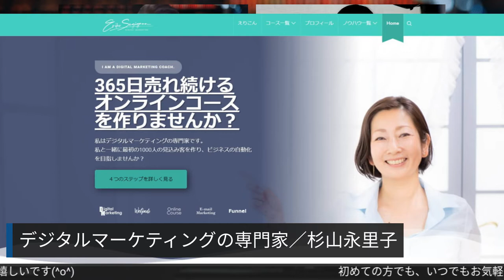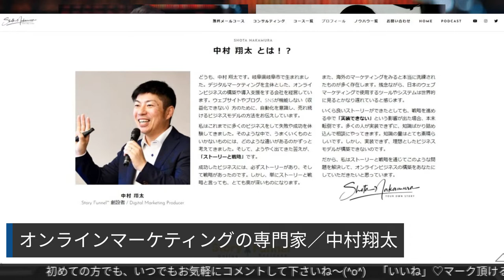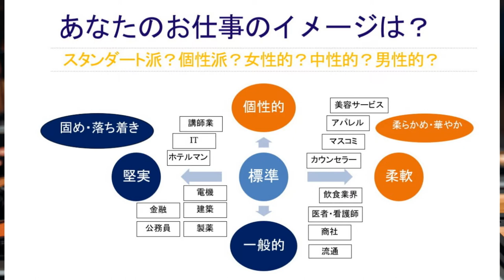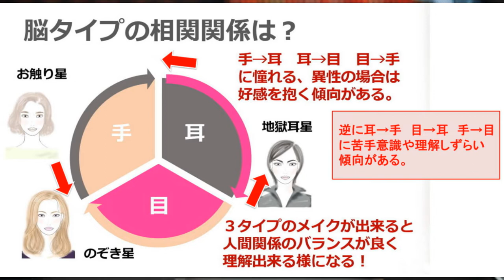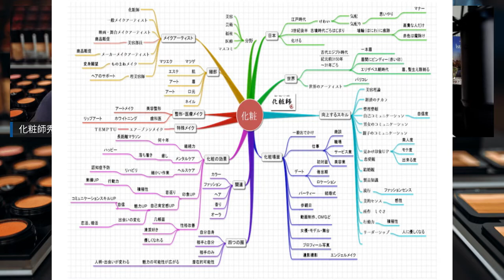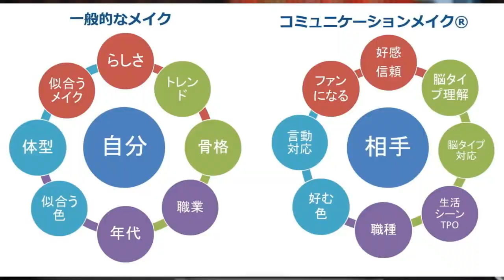ビジネスコミュニケーションメイク®とマーケティング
2022/06/10に行われた
【専門家3人による初ライブ配信！】90分の内容を動画にまとめました。

0:00  デジタルマーケティングの専門家／杉山永里子自己紹介
1:50  オンラインマーケティングの専門家／中村翔太自己紹介
3:00  ビジネスコミュニケーションメイク®の専門家／化粧師秀
4:15 オンライン事業に参入する注意点
8:34 海外の最新集客法の傾向
9:30  初対面で嫌われてた
12:00 第一印象と脳タイプ（気質）
13:03 パソコンひとつで自由に出来る仕事
16:40 職業別のビジネスメイク
18:06 脳タイプ別　好かれ嫌われる相関関係
19:00 異性に好かれる脳タイプメイク
20:07 化粧のマインドマップ
24:10 ジャズピアニストで世界を回っていた時の富豪思考
27:00 ストーリーテリングで人を惹きつける
29:00 一般的メイクとコミュニケーションメイク®の違い
29:23 視点より視座でモノを見る
31:00 えりりんメッセージ
33:00 見切り発車の重要性とそのタイミング